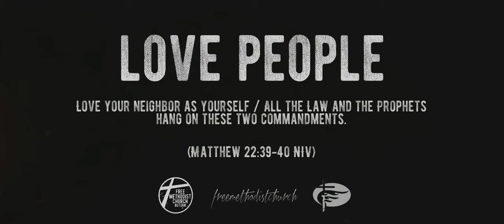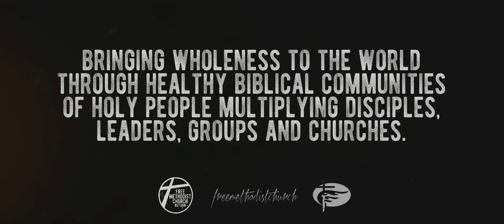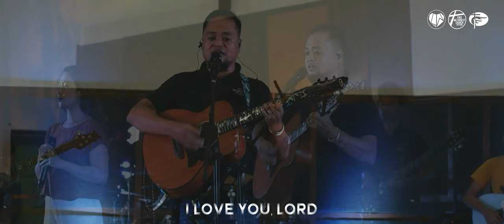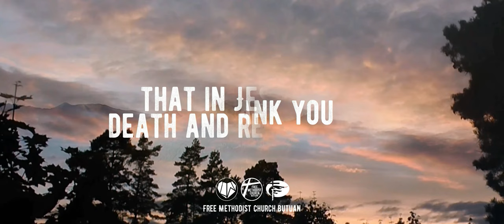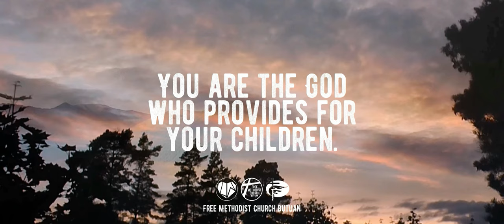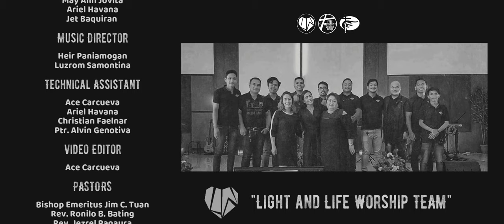Free Methodist Church Butuan: Ptr. Jim C. Tuan Sermon's - "Do This In Remembrance Of Me.”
Good Day Brethren!

For I received from the Lord what I also passed on to you: The Lord Jesus, on the night he was betrayed, took bread, and when he had given thanks, he broke it and said,

“This is my body, which is for you; do this in remembrance of me.”

In the same way, after supper he took the cup, saying, “This cup is the new covenant in my blood; do this, whenever you drink it, in remembrance of me.”

For whenever you eat this bread and drink this cup, you proclaim the Lord’s death until he comes.

Join us as we continue to worship and listen to His word through online live streaming together with Ptr. Jim C. Tuan as he brings his message.

We are inviting you to worship with us as in scheduled services.

Church Physical Gathering:
7:30AM - First Service
10:00AM - Second Service

ONLINE PLATFORM Live streaming via Facebook and YouTube:
7:20AM - Ptr. Roly B. Jandug
9:20AM - Ptr. Jim C. Tuan
11AM - Quarantime Kids